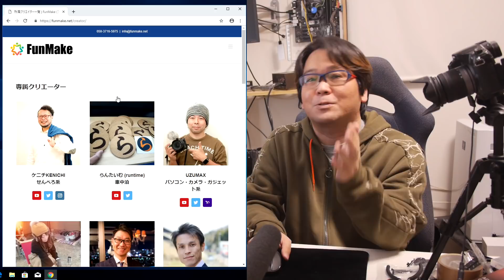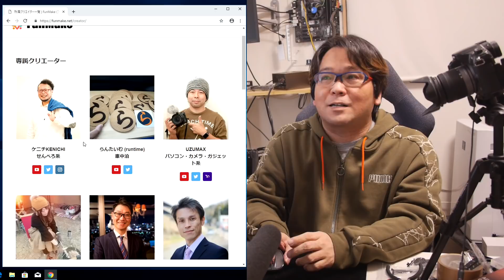【雑談】仲間ができました！【FUNMAKE】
FUNMAKEというMCNに参加することになりました。

○プロフェッショナルなインフルエンサーとして自立できる環境
○月一回のセミナー、イベント（東京、大阪、その他）
○ベンチャー企業なのでチャレンジ精神旺盛な人が集まる
○大人YouTubeなので落ち着いた雰囲気
○会社設立等のビジネスサポート
○コンプライアンス(法令)重視
○メンバーが影響力をつけ世界をリードし、文化の発展、企業の経済活動、地域、日本経済を盛り上げる 【お便りの宛先】